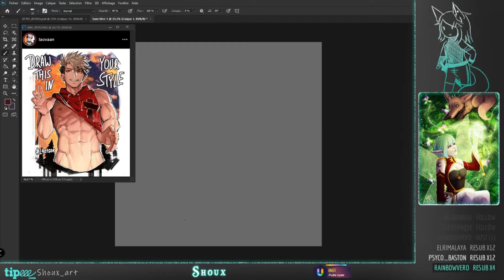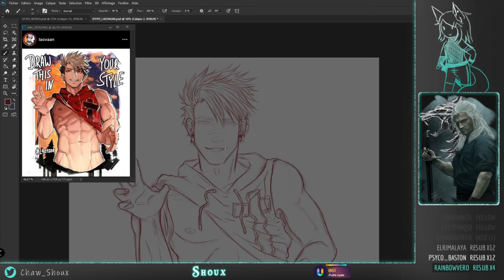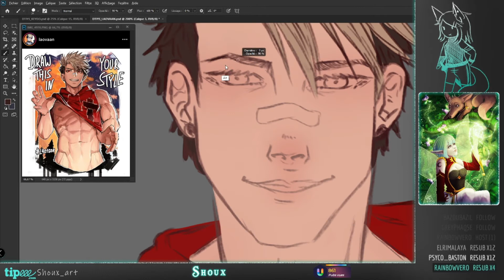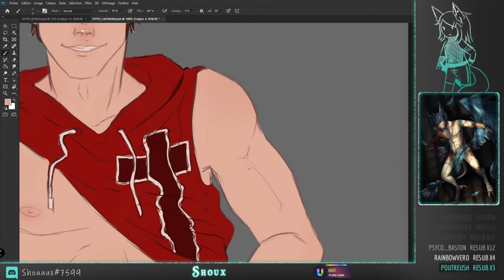[Speeddraw] DTIYS : Laovaan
Voici le speed drawing du Draw This In Your Style challenge de Laovaan !